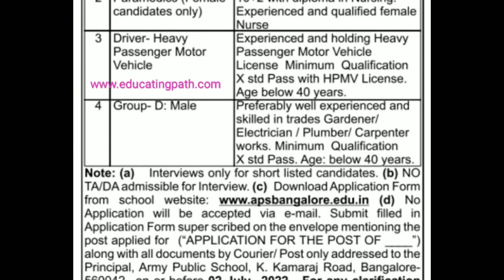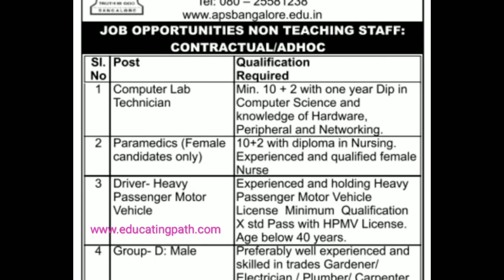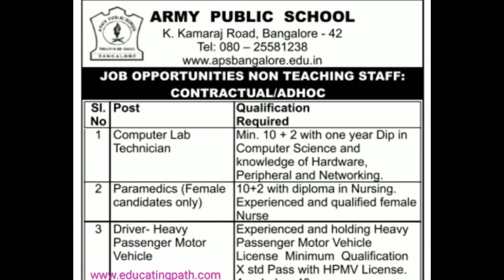Army Public School Bangalore Non Teaching Jobs